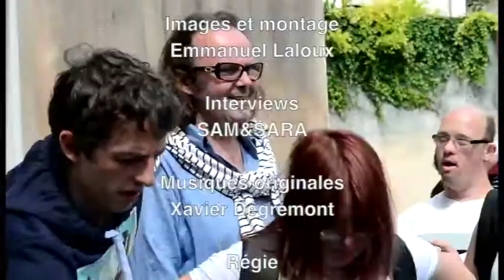"Éclairons le Monde" Aventure en Avignon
Depuis 1998, l'association TEAM organise des ateliers de théâtre permettant aux personnes handicapées mentales de créer des spectacles à partir d’improvisations ou de textes théâtraux en bénéficiant de l’encadrement de professionnels .
En Juillet 2014, les comédiens de TEAM ont participé au Festival d'Avignon voici un extrait de leur séjour.
Réalisé par Emmanuel Laloux